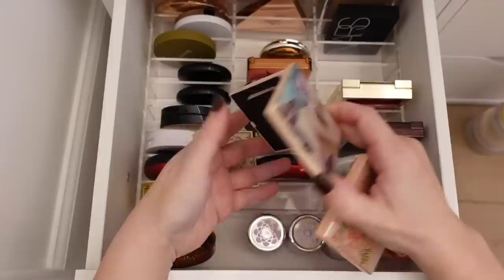MOST BRUTAL LUXURY MAKEUP DECLUTTER - Part I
Thank you so much for tuning into today’s video - MOST BRUTAL LUXURY MAKEUP DECLUTTER - Part I

➡️ The best organizers for Ikea Drawers (and in general!) from Sonny Cosmetics

Mailing address:
Michele Wang
10620 Southern Highlands Pkwy
Suite 110-20

Facts about me, for reference:
Age: 49
Skin Type: Dry/Sensitive - eczema prone, but occasionally combo
Skin Tone: Neutral (warmer in the t-zone; cooler on the cheeks)